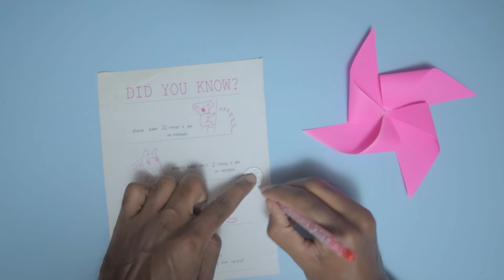How To Make Paper Windmill (Pinwheel)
Making of a Paper Windmill (Pinwheel)